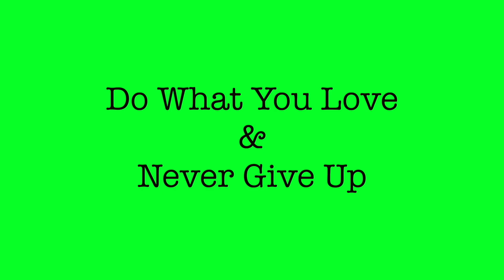I CAN'T BELIEVE SHE ATE THIS!!!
Hope You like these every day vlogs my goal is to make you have the best day possible love you all.

Give My Friends Some Love